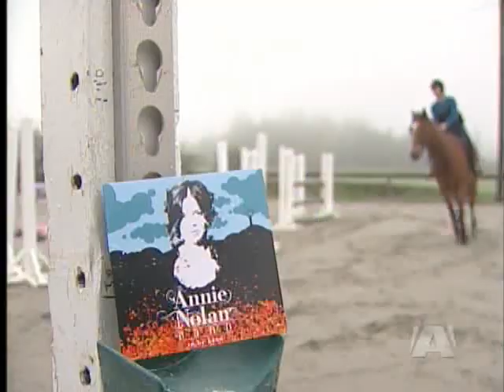Annie Nolan Will Cheer You Up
IF YOU'RE LOOKING FOR SOMETHING TO CHEER YOU UP -- DURING THIS GREY -- FALL WEATHER -- ANNIE NOLAN HAS A SUGGESTION.

LISTEN TO HER NEW ALBUM -- GO SEE ONE OF HER LIVE SHOWS --  OR HANG-OUT WITH HER FIREND TEEGO.

ADAM SAWATSKY HAS MORE.